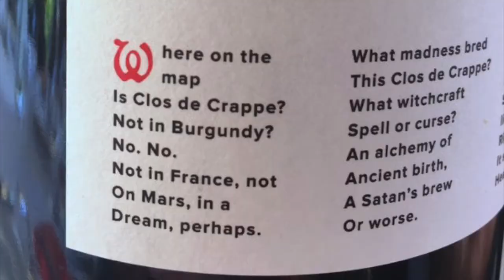Clos de Crappe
Jamie Goode and Treve Ring taste Clos de Crappe with Dirk Niepoort. Dirk explains how the wine came about, and why he called it 'Crappe'.